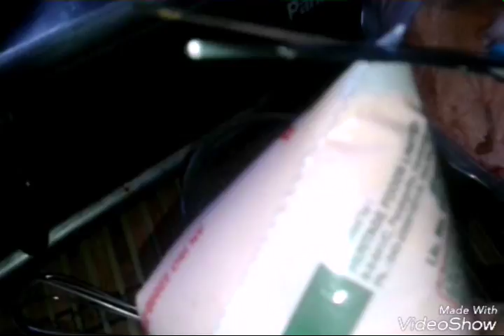జాంగ్రీ (JANGRI) EASY METHOD BY ARUNA'S KITCHEN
DELECIOUS JANGRI BY ARUNA'S KITCHEN..
Must watch the videos for different variety of food preperations with easily available indegrends at home only without any risk.